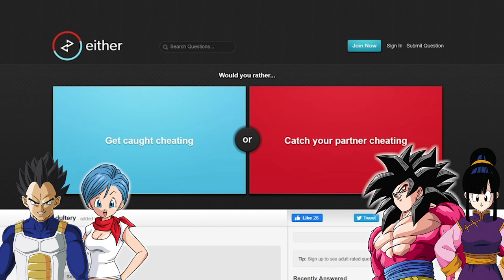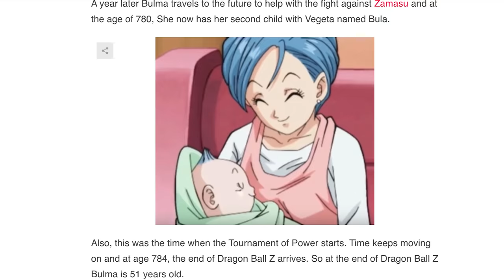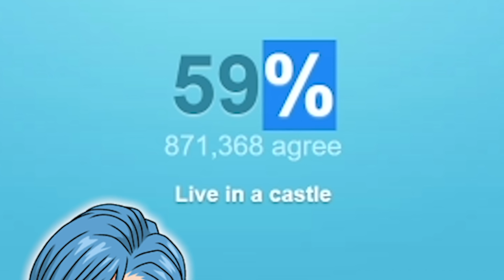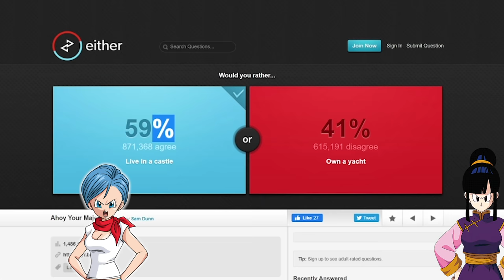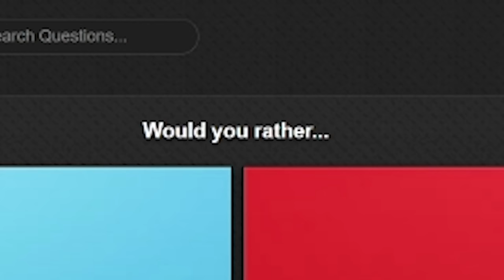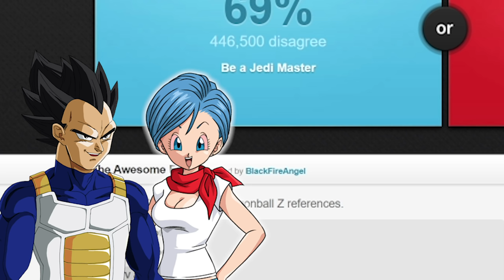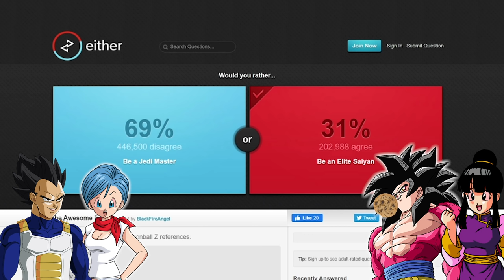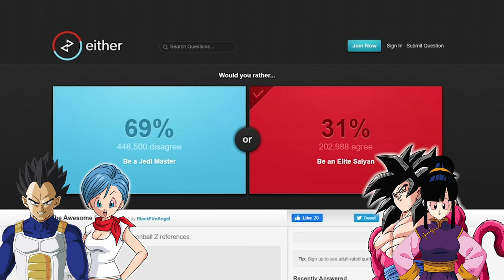Vegeta, Bulma, Slick Goku, And Chi Chi Play Would You Rather?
Sub And Follow The Sqaud!